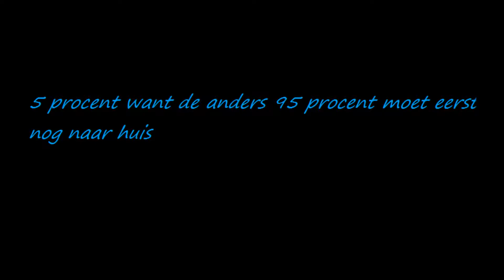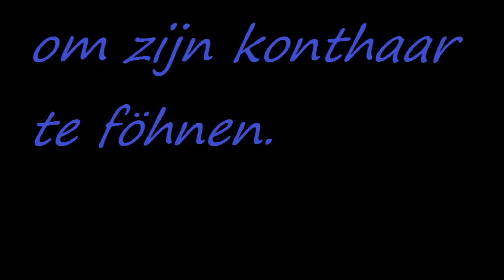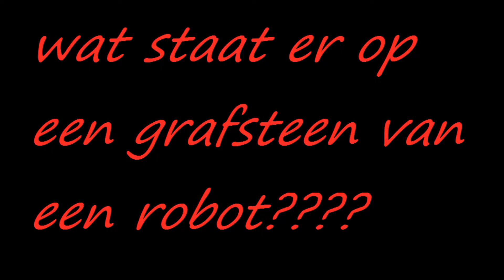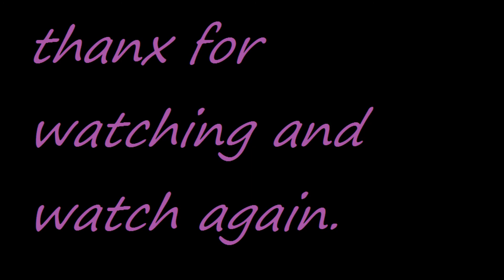Lachen met IDutchVideo,